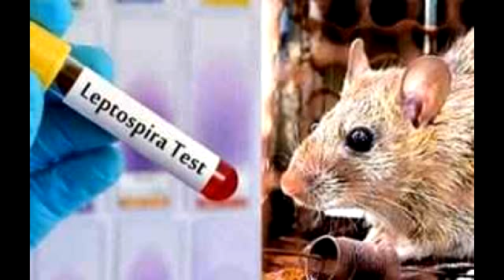केरल में बाढ़ के बाद रैट फीवर से 12 लोगों की मौत, इस बीमारी के 372 मामले सामने आए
After the most devastating floods of 94 years in Kerala in August, pandemic has emerged. Leptospirosis disease is spreading in flood affected districts. It is called 'rat fever' in the local language. According to the government, there were confirmed 372 people suffering from Rat Fever by Sunday. Of these, 12 have died during treatment. After the flood, 54 people have died since different diseases.

Health Minister K.K. Selja said that people do not need to panic. For prevention of leptospirosis patients are given antibiotics (Doccillin) course in the affected areas. Most cases of this disease were reported in Kozhikr district. There are separate wards in hospitals for treatment.

This is a kind of bacterial infection, which spreads through water. It starts with the urine of infected animals. The sufferer has chest pain and muscle pain with fever.

Kerala's finance minister Thomas Isaac said that we need 20 thousand crores for the repair of roads, bridges and buildings. At the same time, every family has to pay a compensation of 10 thousand rupees for the loss of crops and houses. It also requires 10 thousand crore rupees.

Heavy rains began in Kerala since August 8. As the water level increased, few 80 dams had to be opened. For 10 days, 13 out of 14 districts of the state have been battling heavy floods. With this disaster, 438 people lost their lives and the state suffered a loss of more than Rs 20,000 crore. Filling the water of the Periyar river had to stop the Kochi Airport for 15 days.

In order to help flood victims in Kerala, the IT department of the state created 'Rebel Kerala' app. This will help in finding the missing people in the flood. In addition, people will be able to record details about their losses.